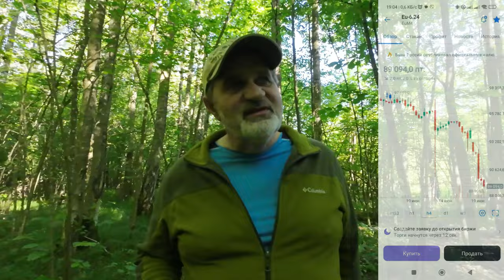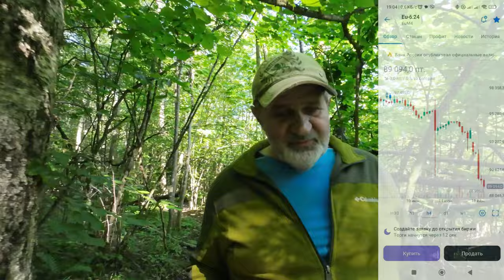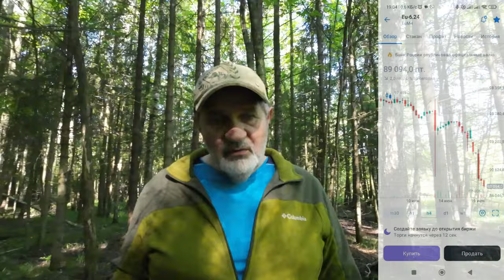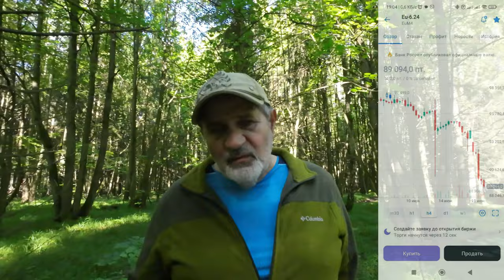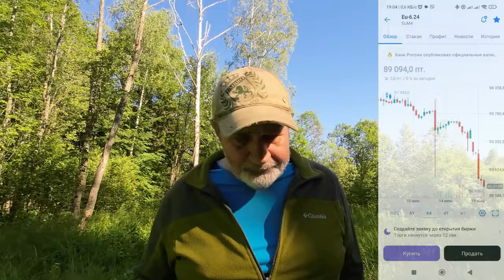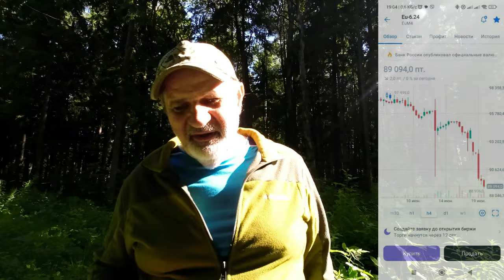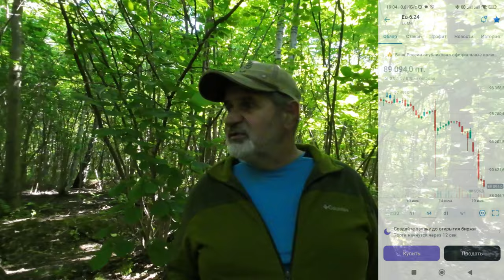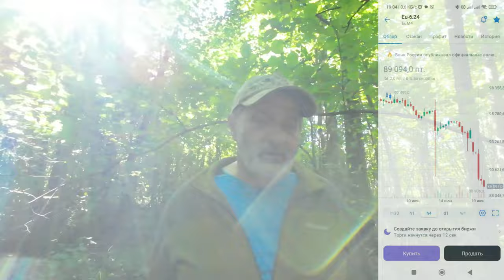Россия. Что с долларом после отмены торгов на Мосбирже?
12 июня, был выходной день в России, США ввели новые санкции, на этот раз под санкции попала Мосбиржа.
Было объявлено, что с 13 июня торги по USD и EUR отменяются.
То есть пропал механизм формирования курса доллара, к которому все привыкли. Что произошло после?
С утра 13 июня кто-то по старой традиции побежал занимать очередь в обменник. Это бесполезно - там уже давно продают только ту валюту, которую кто-то принёс, чтобы продать. То есть уже давно надо было обзванивать обменники и спрашивать, есть ли валюта.
Немедленно кто-то начал распускать слухи о том, что "доллар скоро по 120, нет по 150, потом 200". Что произошло а самом деле?
Есть фундаментальные факторы, которые влияют на курс доллара. Один из них, наверное, главный - внешнеторговый баланс. И надо смотреть, что с ним.
А с ним так: продажи нефти, газа - постепенно восстанавливаются, дисконта к мировым ценам практически нет. А вот импорт стране жизненно необходим, но он сокращается, в том числе из-за санкций. Что ведёт как раз к снижению спроса на доллар и поэтому цена доллара снизилась, укрепив рубль. В один день - сильно, на 5%, что не может не вызывать тревогу.